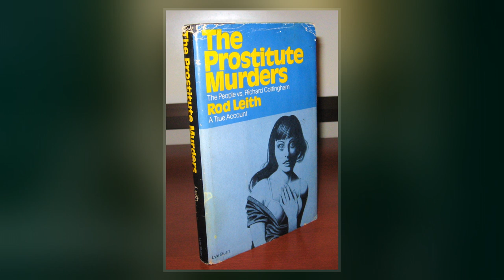Richard Cottingham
Richard Francis Cottingham  is an American serial killer from New Jersey operating in New York between 1967 and 1980. He was nicknamed The Torso Killer due to his habit of dismembering his victims, usually leaving nothing but a torso behind. He was eventually convicted of murder in 1981, after being caught fleeing an attempted murder. Officially, Cottingham killed eleven people, but he claims between 85 and 100 murders. Cottingham is incarcerated in New Jersey State Prison in Trenton, New Jersey.